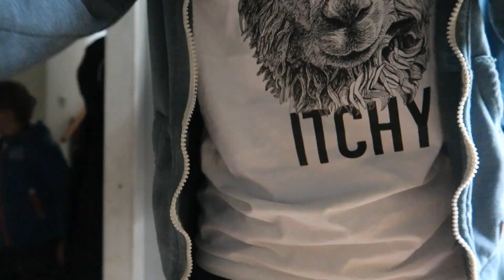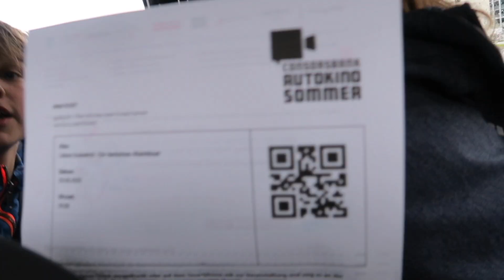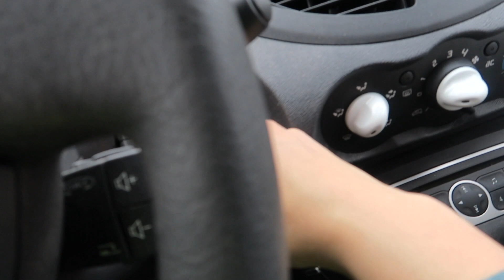Autokino als Überraschung für meine Brüder :)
Ich war Ende Mai mit meinen Brüdern im Autokino, das wussten sie aber bis kurz vorher nicht.
Leider war mein Computer lange kaputt und ich konnte keine Videos schneiden, er ist immer noch nicht wirklich besser, aber ich versuche mich durchzukämpfen und die Videos trotzdem zu schneiden!